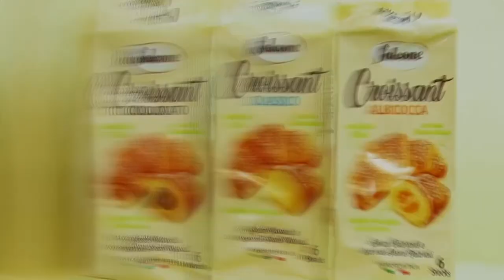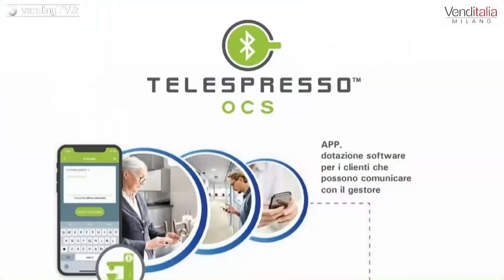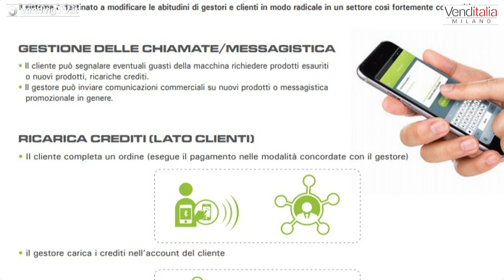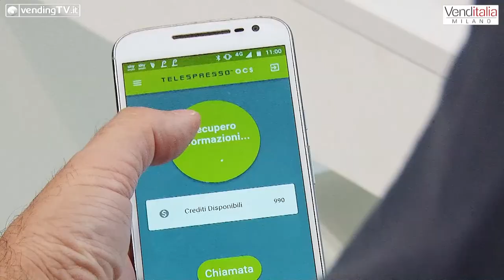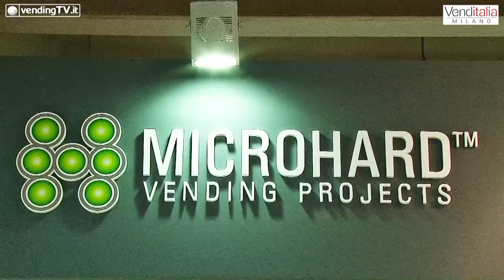VENDITALIA 2018 - Intervista con Andrea Montanari di Microhard srl